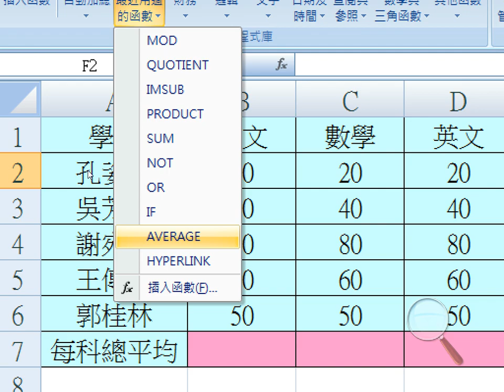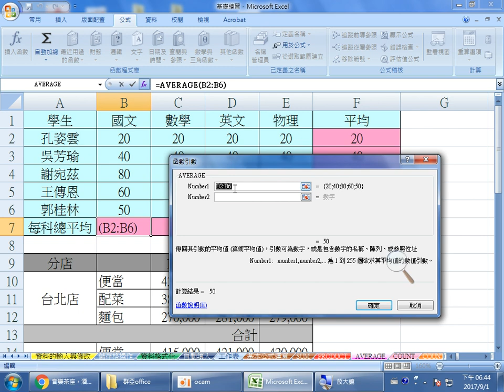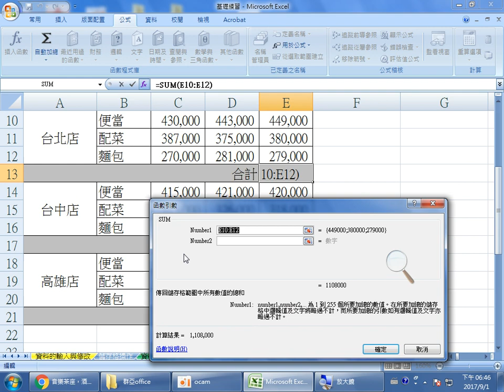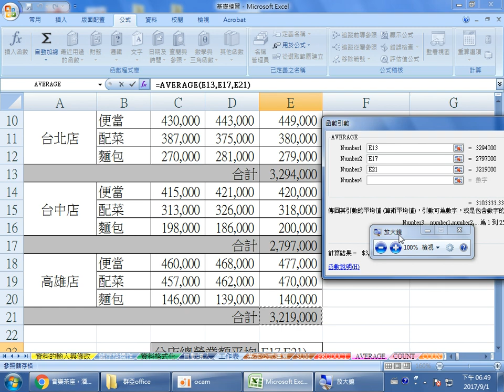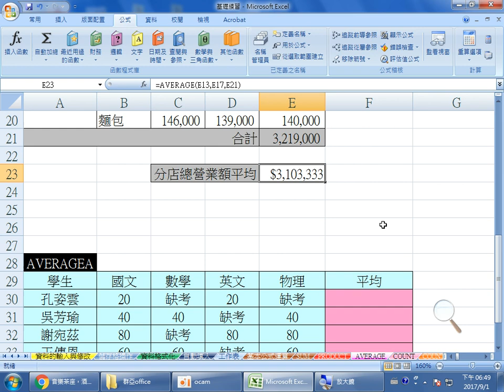OFFICE文書班 0901 1